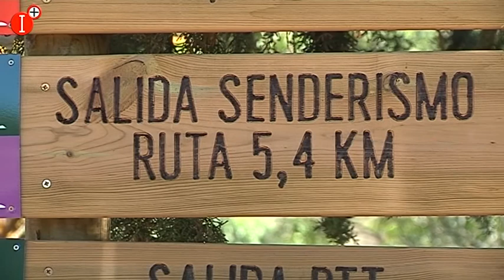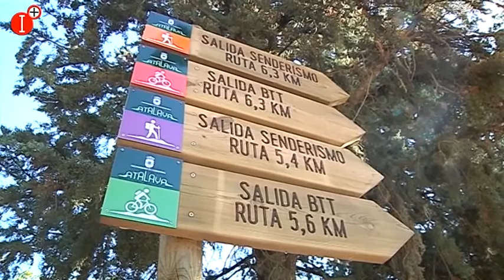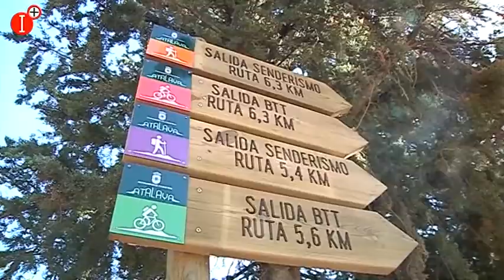HABILITADAS NUEVAS RUTAS DEPORTIVAS